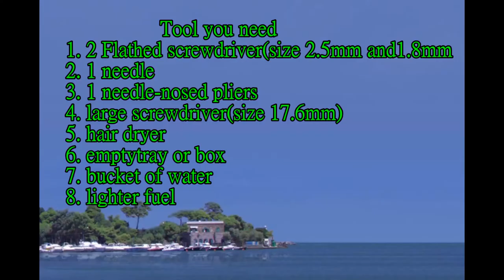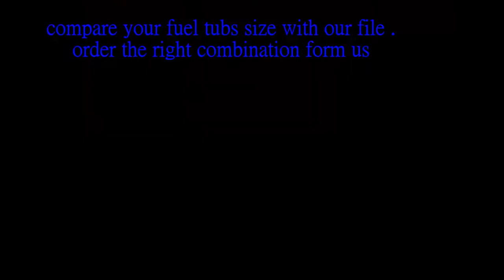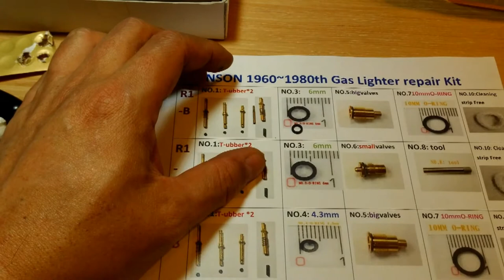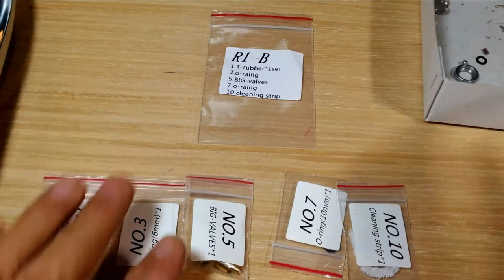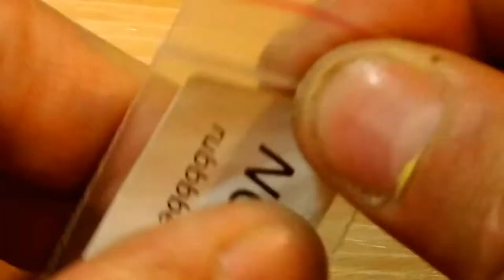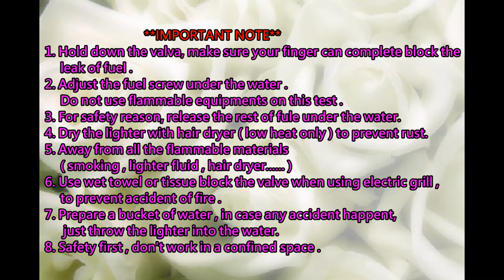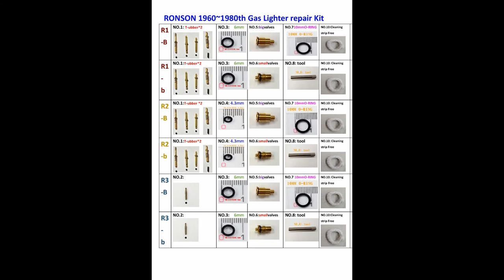RONSON 1960~1980th Gas Lighter repair Kit***9(Not the origional RONSON components)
Please go to the link here(Not the origional RONSON components)